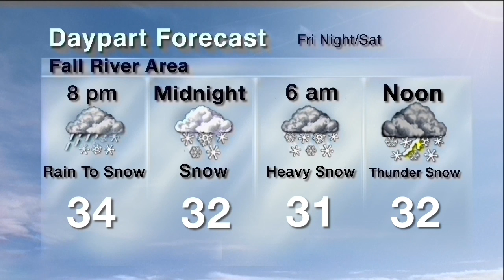Quien Sabe - Steve Glotzer (Aired August 2004)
August 2004 Playlist *Disclaimer No Intention for any copyright infringement or monetary gain, i do not work for The Weather Channel or it’s Partners. i am a fan of the Local On The 8s that showcased this beautiful music from 2000 to 2012. Documented are All Playlist songs as they aired on The Weather Channel on these months and years for nostalgic, historical and entertainment purposes only.*